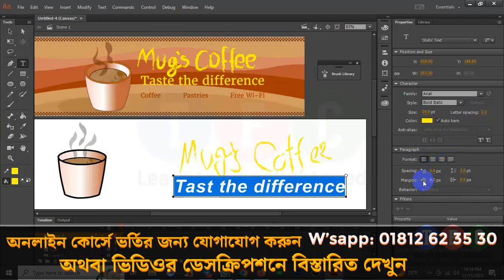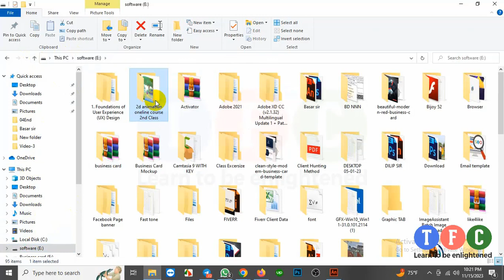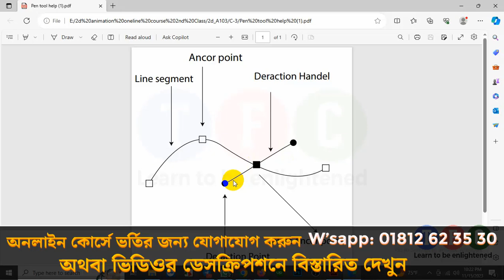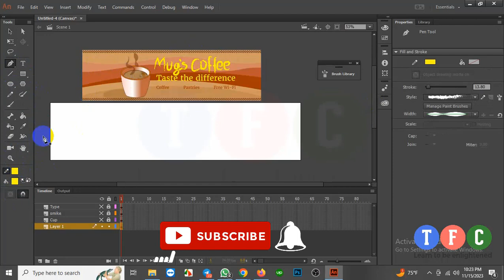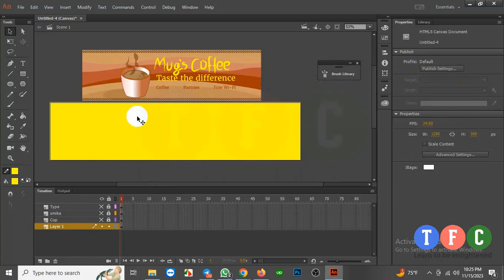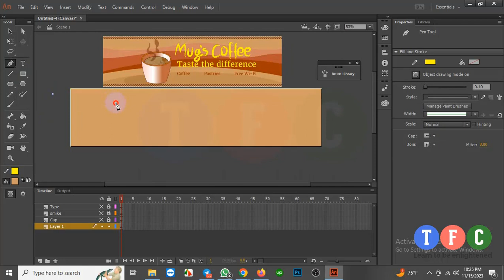The Ultimate 2D Animation Bangla Tutorials! Full Course Online | part-15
🌟 Welcome to our comprehensive 2D Animation Bangla Tutorials! 🎨 Dive into the world of animation with our full online course designed for beginners and enthusiasts in Bangladesh. 🚀 Master the art of 2D animation through our step-by-step lessons, covering every aspect of the process. 🎓 Join now for the best Bangla 2D animation course – your gateway to creative excellence!